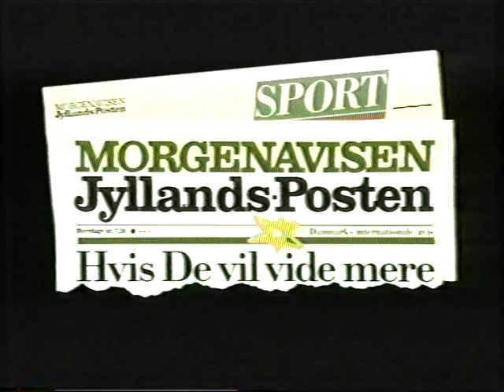TV3 reklamer fra 1994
Timestamps:
00:01 - OBS reklame.
00:32 - Jyllands-Posten reklame.
00:57 - Yes Ultra Plus reklame.
01:33 - Super Brugsen reklame.
01:46 - Spot for "Dollars - Genforeningen" (Eng-titel: "Dynasty" Nok "Dynasty the reunion").
02:17 - Intro til "24-karat" med Søren Østergård.